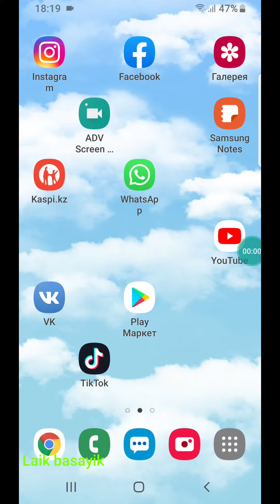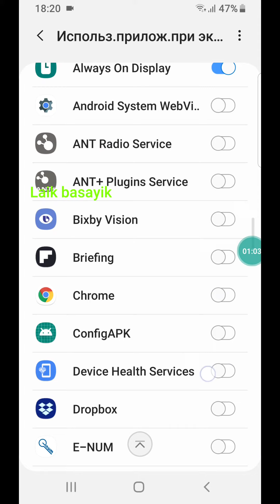Samsung телефонда интернетті қалай экономдайды